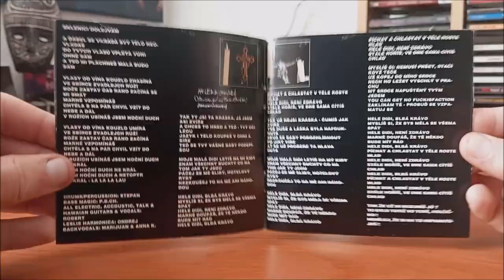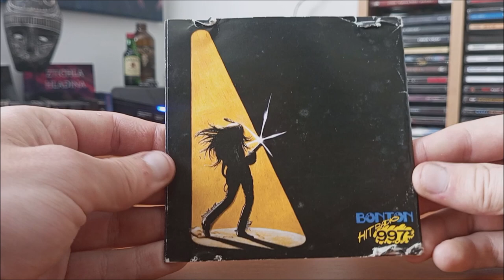CD / Wanastowi vjecy – Lži, sex & prachy / 1992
Druhé album Československé kapely Wanastowi Vjecy v podání :  Anna K., Kamil Střihavka, Marijuan Husák, Oskar Petr, P.B.CH., David Noll, Štěpán "Bonzo" Smetáček, Robert Kodym, Ondřej Konrád, František Kacafírek